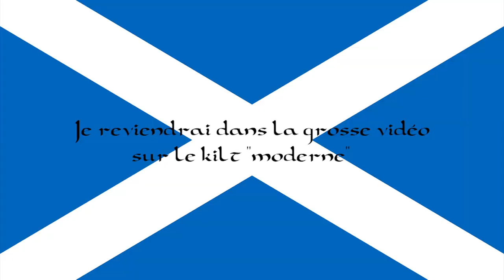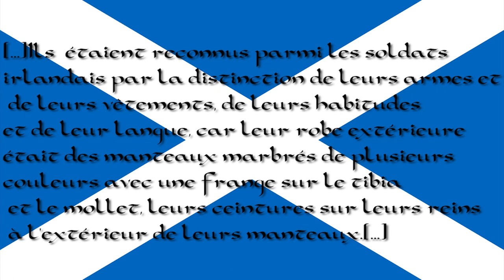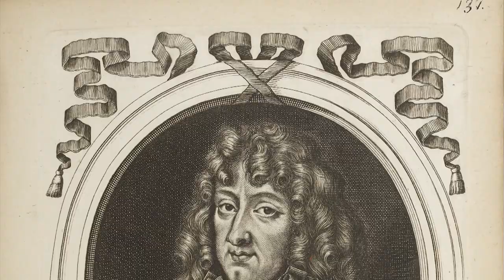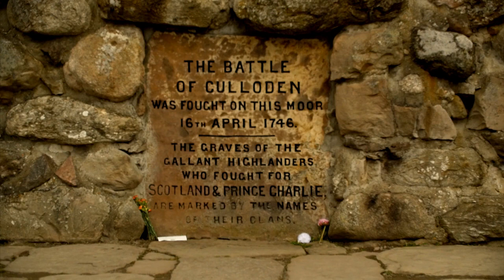Histoire du belted plaid ou le mythe du great kilt, part 1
La base de l'histoire du belted plaid, nommé vulgairement great kilt.